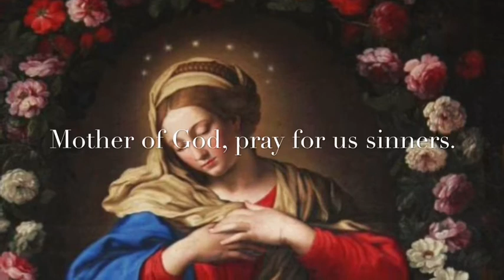Mysteries of the Rosary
Mysteries of the Rosary in Art